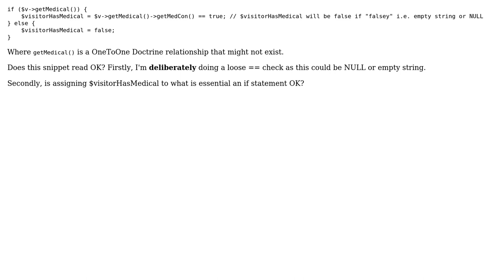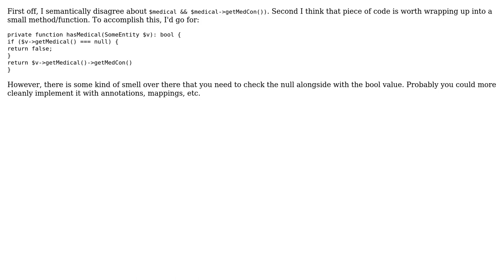PHP - Deliberate loose == check and assigning to if statement (2 Solutions!!)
PHP - Deliberate loose == check and assigning to if statement

With thanks & praise to God, and with thanks to the many people who have made this project possible! | Content (except music & images) licensed under CC BY-SA | Music | Images & others | With thanks to user slepic user medunes user Linny user Jonathan Clark and the Stack Exchange Network Trademarks are property of their respective owners. You are responsible for your own actions.